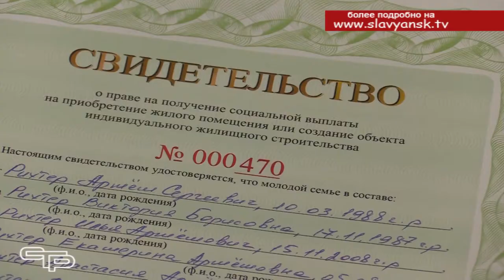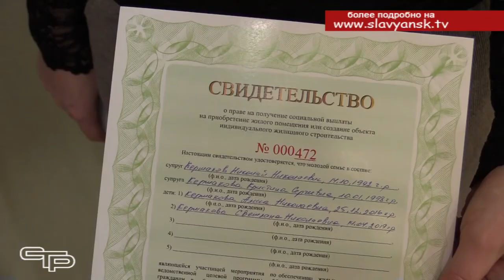Чтобы жилье стало доступным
Для многих молодых семей приобретение или строительство собственного жилья - это задача номер один, на решение которой уходят годы напряженной работы. И, конечно, очень радует, что государство не остается в стороне от этой проблемы. Для того, чтобы помочь  нуждающимся обрести собственную  крышу  над головой, действует специальная программа